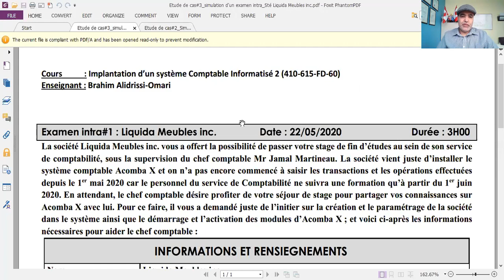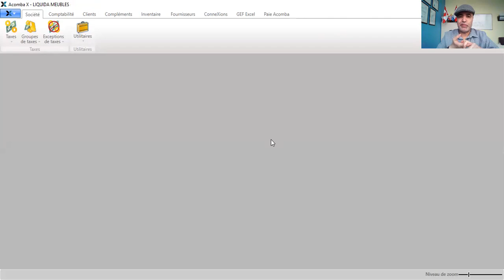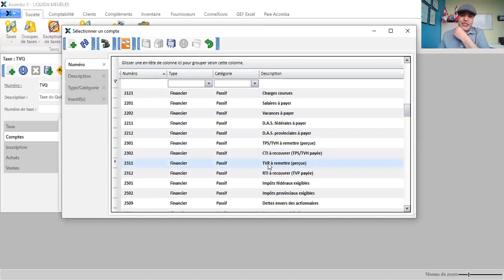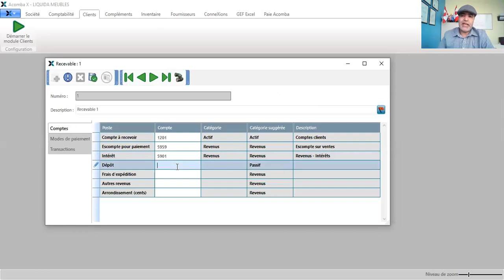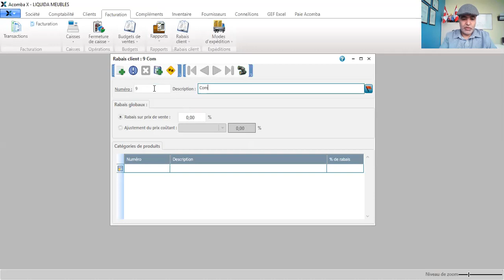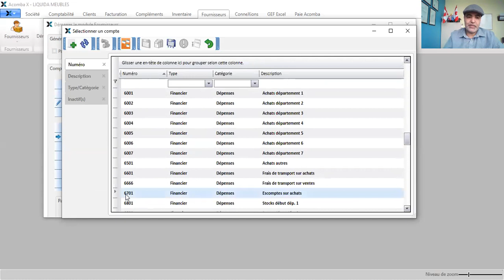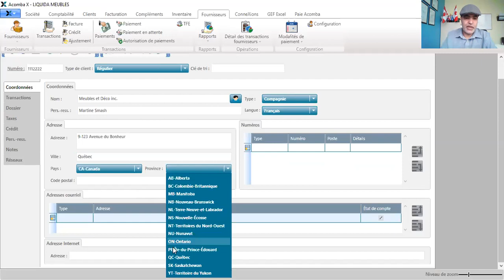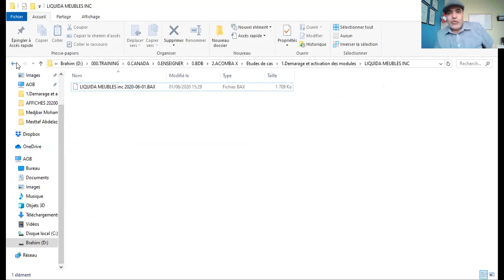Acomba X_Cours à distance: Simulation d'un examen LIQUIDA MEUBLES INC